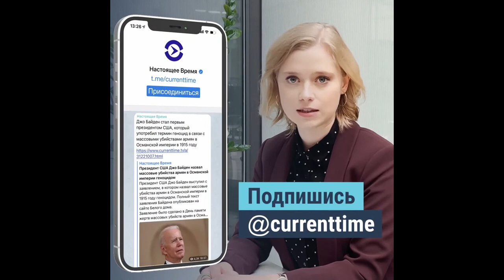Академик Сахаров: Декрет о власти (2022) Новости Украины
«Сосредоточение такой власти в руках одного человека крайне опасно»: знаменитая речь академика Сахарова, которую толком так никто и не услышал. 21 мая 2022 года исполнилось — 101 год со дня рождения советского правозащитника и диссидента Андрея Сахарова. Послушайте одно из его последних выступлений 1989 года о проблемах власти, которые остаются актуальными и в сегодняшней России и не только.

Андрей Дмитриевич Сахаров — советский физик-теоретик, академик АН СССР, один из создателей первой советской водородной бомбы. Общественный деятель, диссидент и правозащитник; народный депутат СССР, автор проекта конституции Союза Советских Республик Европы и Азии. Лауреат Нобелевской премии мира за 1975 год.

Источник, опубликовано Фото: "I Съезд народных депутатов СССР. Академик Андрей Сахаров. 25 мая — 9 июня 1989 года". Автор фото: Юрий Инякин. Источник

Декрет о власти». Речь А.Д. Сахарова на закрытии I Съезда народных депутатов СССР